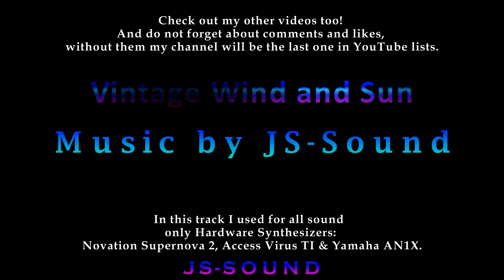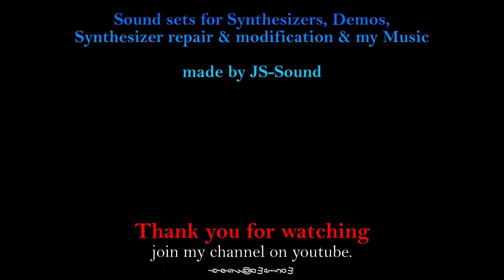JS-Sound - Vintage Wind and Sun Track. Dream, Electronic, Chill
I have made my Track - Vintage Wind and Sun with only 3 Hardware Synthesizers: Access Virus TI, Novation Supernova 2 Pro X, Yamaha AN1x. All sounds in this track, including drums, were taken from the same synthesizers.

00:00 Info
00:05 Sound start